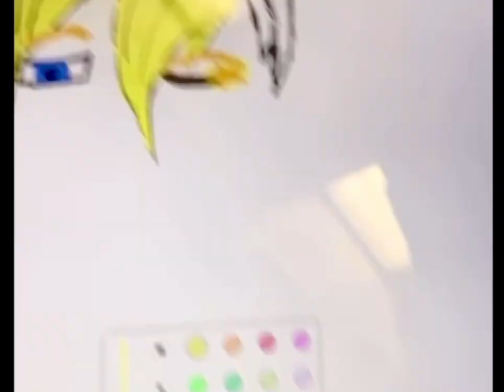HxH React To Hisoka Gon & Killua Moment & Two AMVs || First Reaction Video || Music/Videos NOT Mine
Make sure it's respectful or else it will be deleted!!
Snapchat 👉 Kiratiff
Discord 👉 Lost_Illusion_∂ЄМΙℓ🖤EGirl🖤#9376